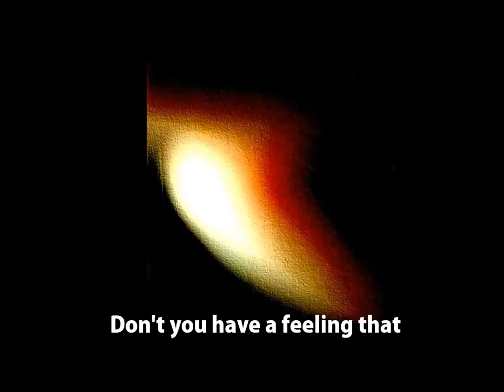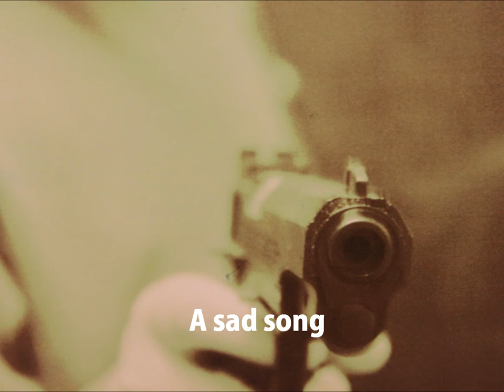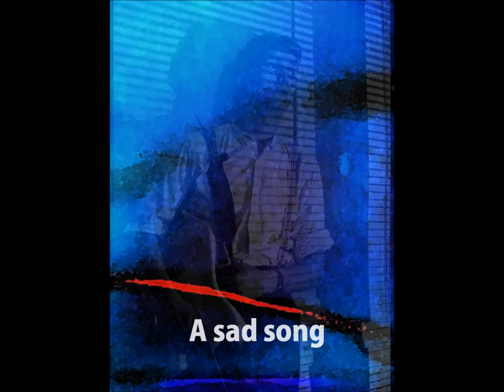Frank Häll Group - I Hear A Sad Song 1985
En gammal goding som aldrig fick någon spridning när det begav sig. Frank Häll Group bestod av Frank Häll gitarr sång, Folke Wiklund bas kör, Niklas Sundman trummor, Gunnar sundström Keyboard, Peter Eliasson Gitarr kör.
An "Oldie" that didn't get the credit it deserved, at the time of it's creation.